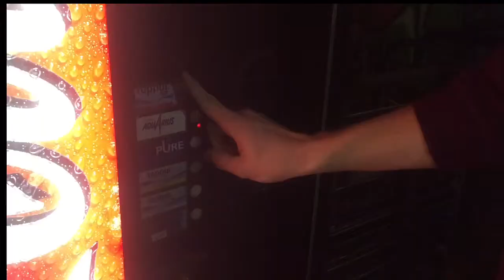Samúð - Kvikmyndasálfræði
Verkefni fyrir kvikmyndasálfræði